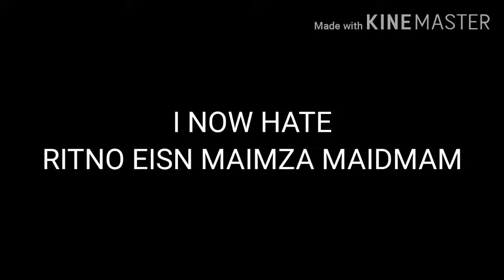Opinion Change #2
Reasons:
1. He hated South Park, Nickelodeon, and Cartoon Network Shows
2. He treated Block 13 and Baby Shows like God
3. He making grounded videos out of South Park Gang